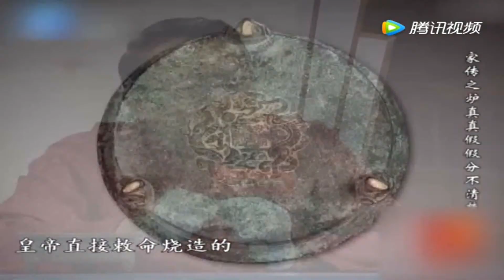农民捧来一个破炉鉴定，自称祖传珍品！专家估价后他笑开了花